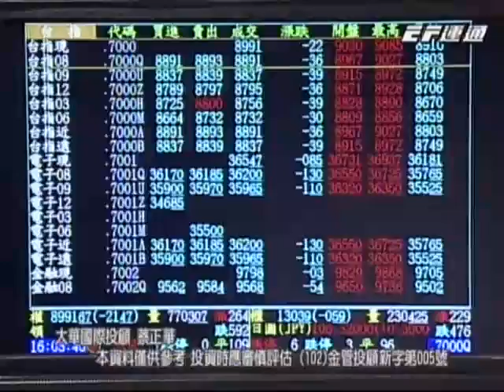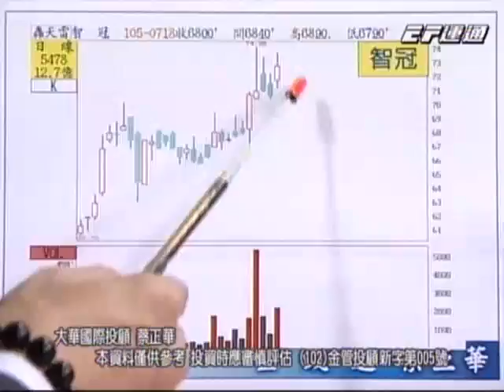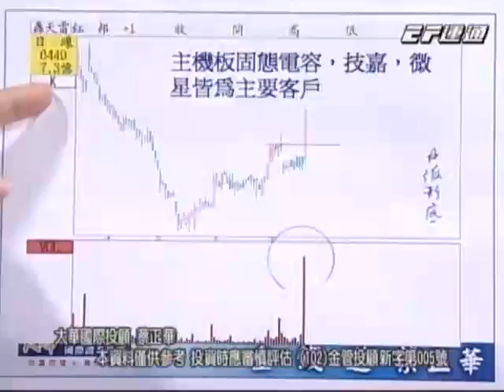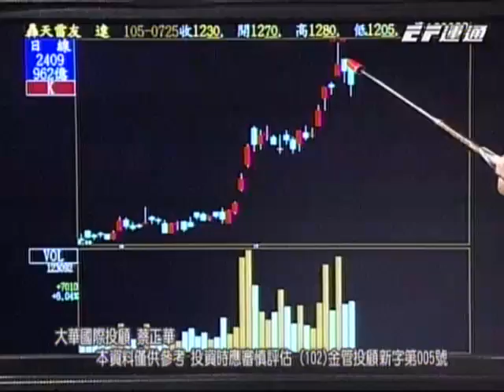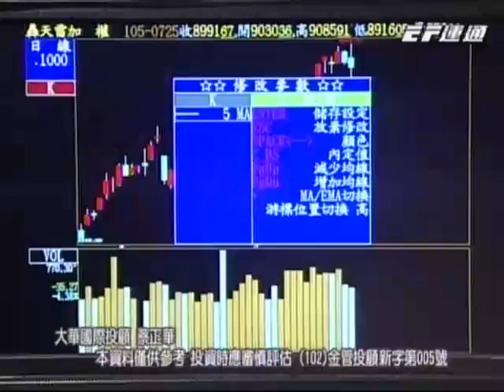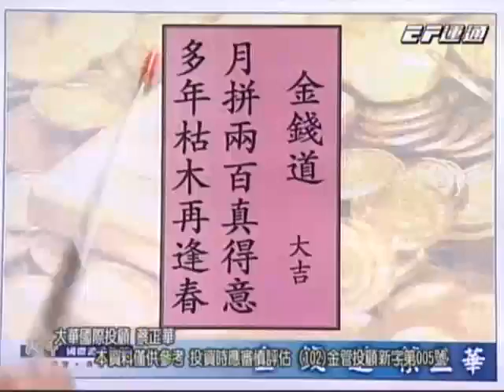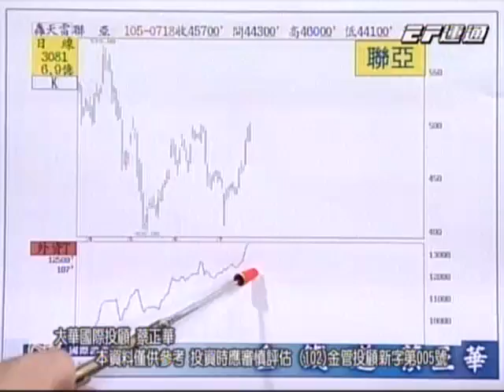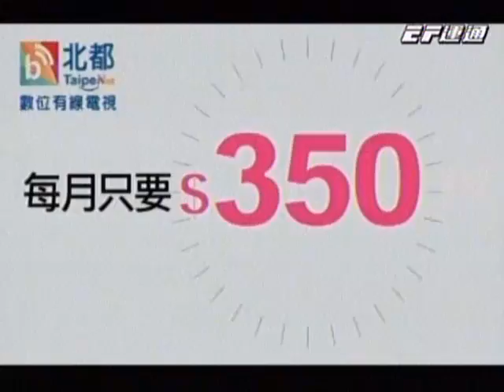20160725 1930 蔡正華 金錢道